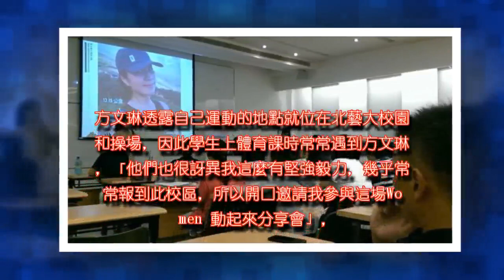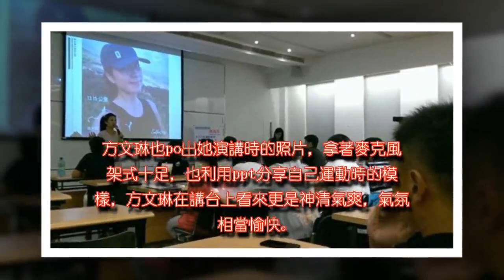昔日玉女超會保養！跑步跑到受邀演講 方文琳：很訝異